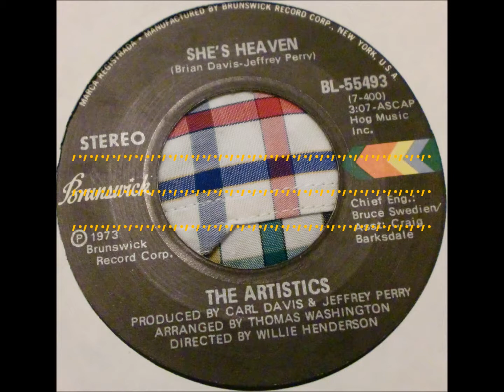She's Heaven - The Artistics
great 70's soul